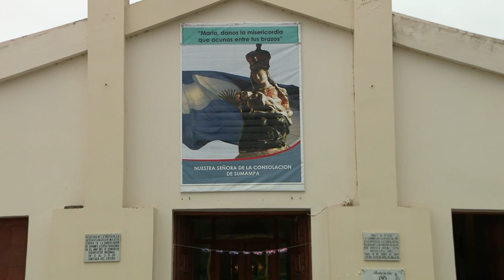Invitan a participar en la Festividad Central de Nuestra Señora de la Consolación de Sumampa